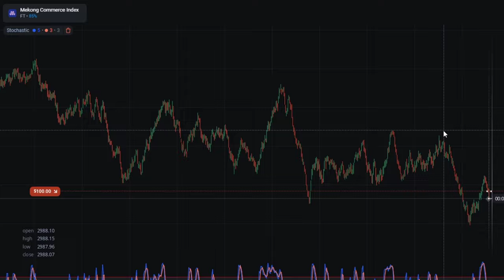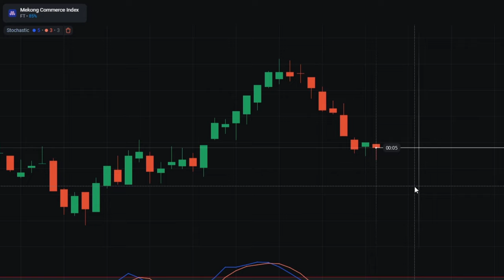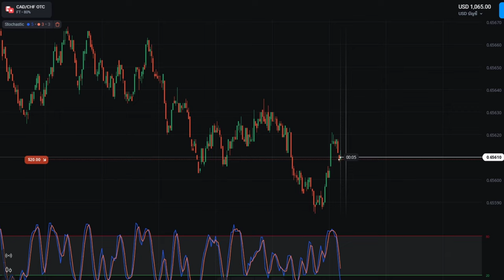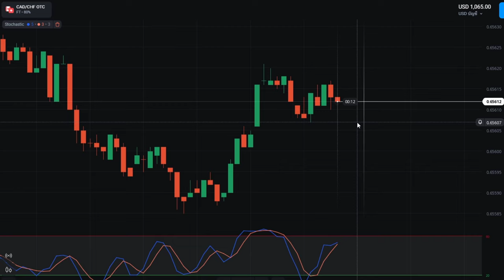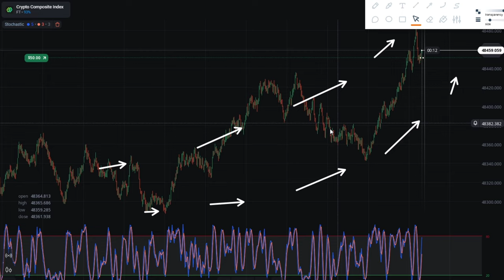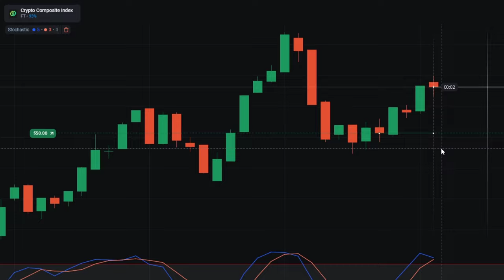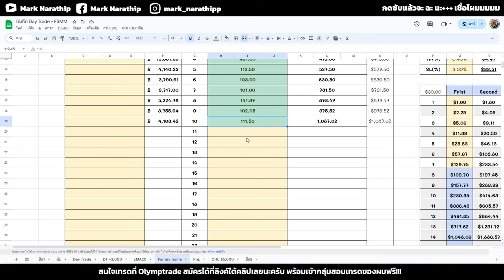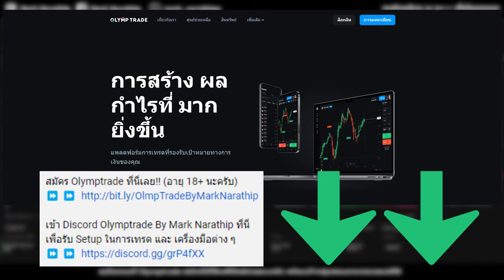Olymptrade ผมพิชิตกำไร $1,000 แรก ได้สำเร็จ 😍 | IQ OPTION, Quotex, pocket option